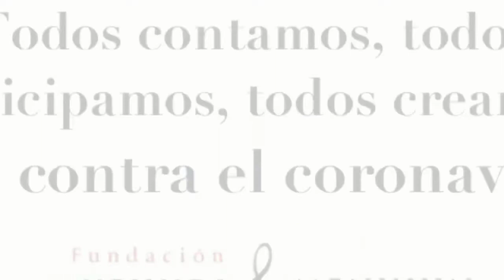MUS-E Yoga 3. Columna Vertebral. IES Rusadir. Melilla. Arte contra el Coronavirus.